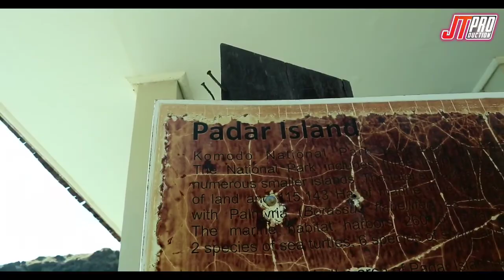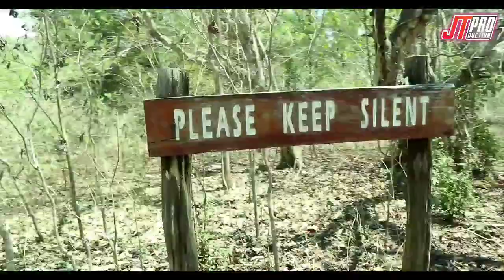BEHIND THE SHOW THE FOUNDER JT PRO TRIP LABUAN BAJO NTT//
Kembali mengarungi Nusantara//

JT GOES TO LABUAN BAJO NTT//

Day 4//

THE DAY HOLIDAY TRIP JT PRO//

10 September 2022//
07:00-17:00 WITA //

TIME TO REWARD//

Every day is event coz event is holiday//

EVENT SUKSES DAN CLIEN HAPPY//

MERDEKA!!!